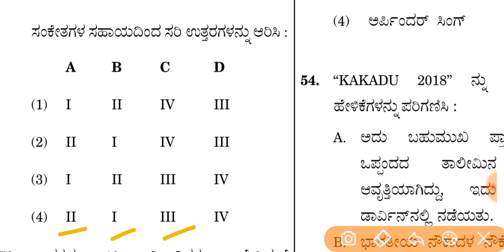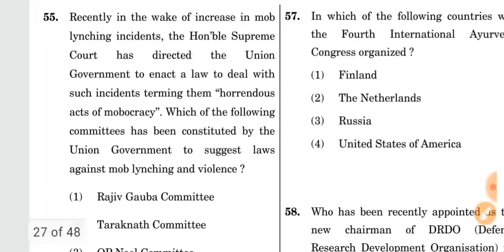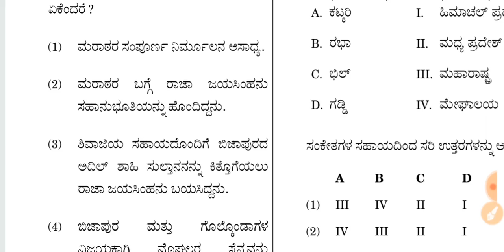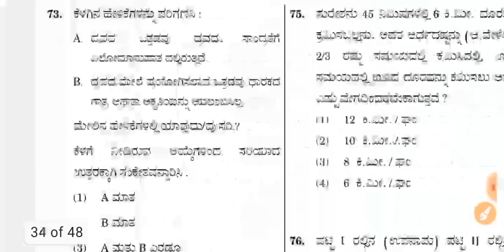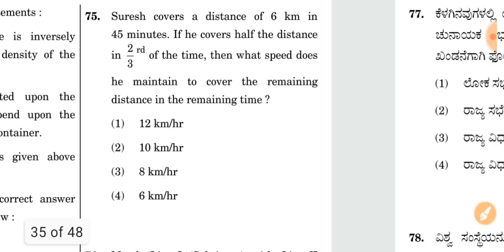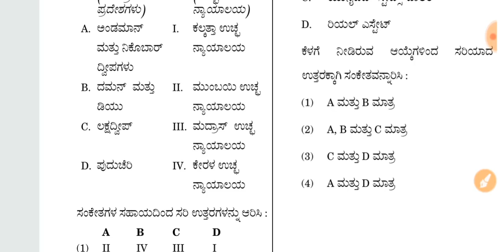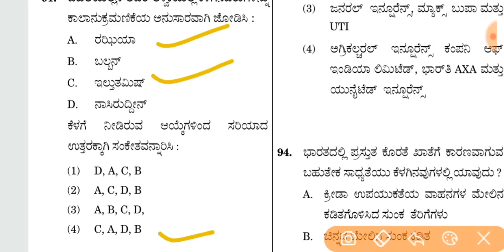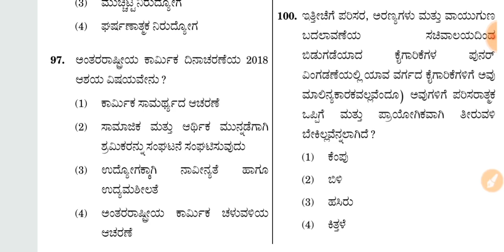ಮೌಲಾನಾ ಅಜಾದ್ ನೇಮಕಾತಿಯ ಸಾಮಾನ್ಯ ಜ್ಞಾನಪತ್ರಿಕೆಯ ಪ್ರಶ್ನೆ ಪತ್ರಿಕೆ ಭಾಗ 2